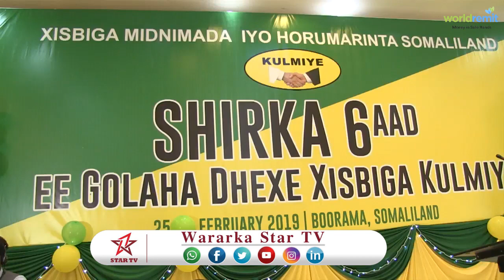DAAWO SHIRWEYNAHA XISBIGA KULMIYE OO MAANTA KA FURMEY BORAMA